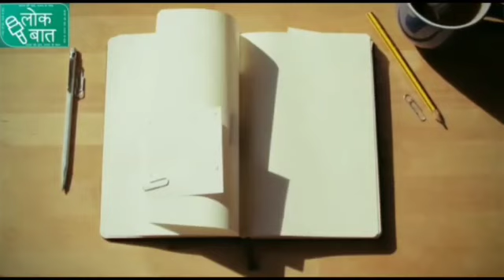मैं प्रेम पर अपनी आत्मा को भी न्योछावर ..... प्रेमचंद की कहानी त्यागी का प्रेम:Tyagi ka Prem:Lokbaat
कहानियों का काफिला' के तहत सुनिए सुप्रसिद्ध कहानीकार व उपन्यास सम्राट मुंशी प्रेमचंद की दिल को छूने वाली कहानी 'त्यागी का प्रेम',आलोक रंजन पांडेय की स्वर में।'त्यागी का प्रेम' कहानी को प्रेम कहानी न कहकर स्त्री-पुरुष के अवैध संबंधों की कहानी कहा जा सकता है। कहानी में लाला गोपीनाथ अनेक संस्थाओं का पदाधिकारी और जनसेवक के रूप में उभरकर आता है। वह कन्या पाठशाला खोलते हैं, जिसमें विधवा आनंदी को प्रधान बनाते हैं। लेकिन अवैध-संबंधों के कारण आनंदी गर्भवती होती है और पुत्र को जन्म देती है। सारा भेद खुल जाता है। और आनंदी लोगों की सहानुभूति प्राप्त करती है तो गोपीनाथ को अपयश मिलता है। कहानी में स्त्री-विमर्श दिखाई देता है। गोपीनाथ और आनंदी के प्रेम का क्या होता है? आनंदी विधवा होने के बाद आनंदी क्यों मां बनती है? इन सभी बातों को जानने के लिए आइए सुनते हैं डॉ. आलोक रंजन पांडेय की स्वर में कहानी त्यागी का प्रेम।आप भी यदि कोई सुनना/सुनाना चाहते हैं तो हमें पर बता सकते हैं।आपके सुझाव के इंतजार में लोकबात टीम.

दिल को छूने वाली और कहानियों को सुनने के लिए इस लिंक पर क्लिक करें:

Story teller : Dr. Alok Ranjan Pandey
Edit- Prerna Verma